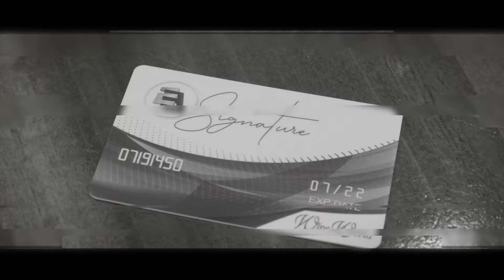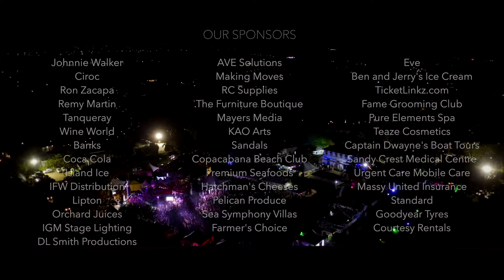Bliss Ultra All Inclusive - The Summer Edition 2019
Relive the experience of Bliss Summer Edition 2019. This premium event is hosted every Crop Over Festival in beautiful Barbados by Esquire Entertainment.